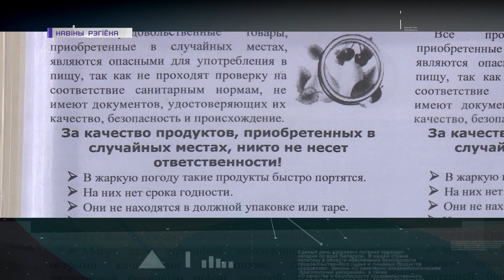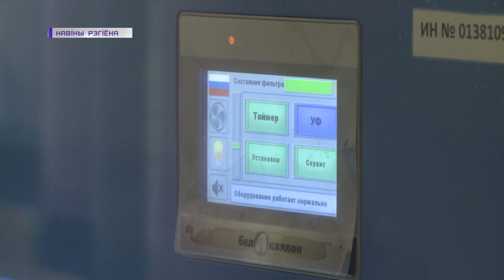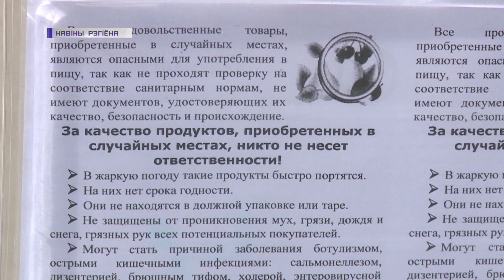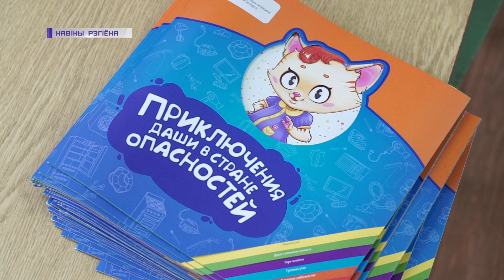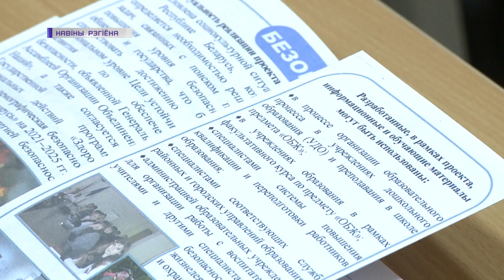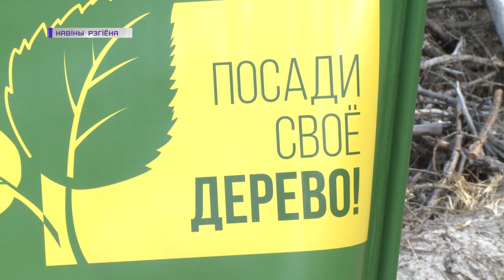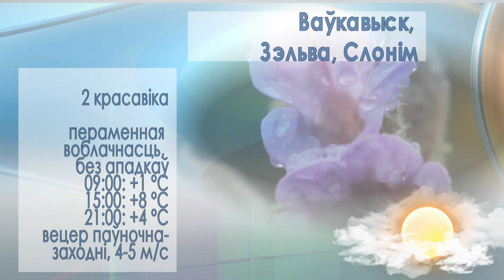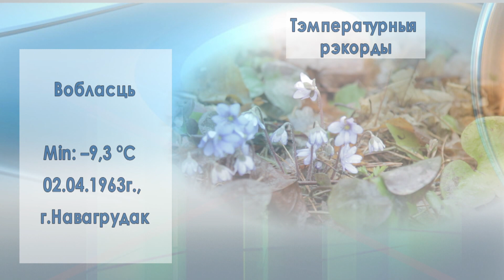Новости Гродно. Инфоэкспресс. 01.04.2021